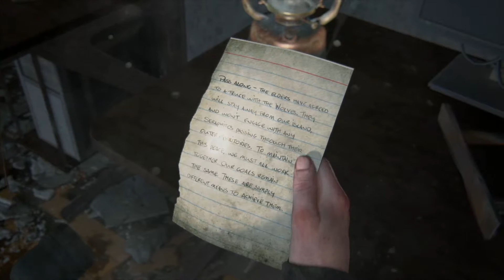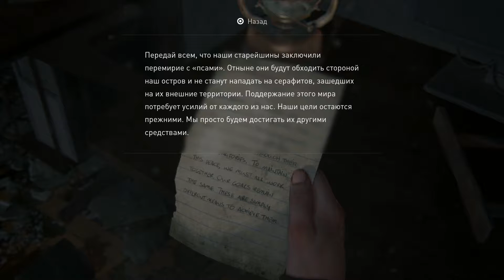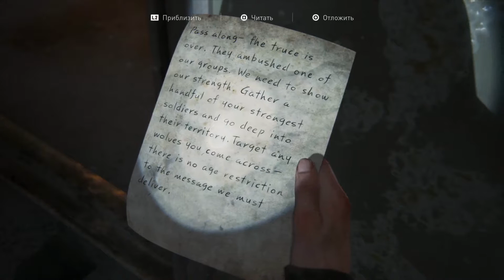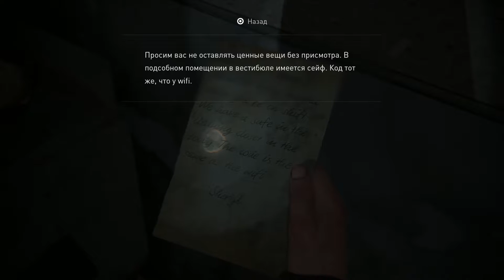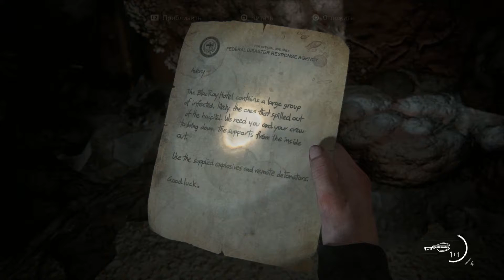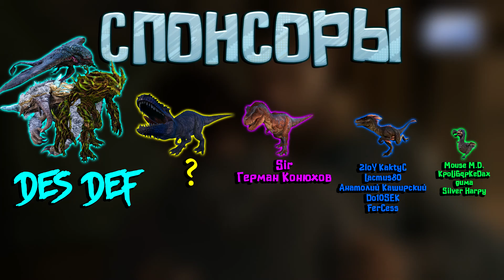Тайные ходы шрамов - Одни из нас 2 - The Last of Us Part II #24 - Максимальная сложность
Это Прохождение игры Одни из нас 2 - The Last of Us Part II на Русском языке на PS4 Pro FULL HD 1080р на максимальной сложности "Выживание"

The Last of Us Part II — компьютерная игра в жанре приключенческого боевика с элементами survival horror и стелс-экшена от третьего лица, разработанная компанией Naughty Dog под издательством Sony Interactive Entertainment эксклюзивно для игровой приставки PlayStation 4
Действие игры происходит спустя пять лет после событий первой части и через 25 лет после глобальной катастрофы — пандемии, вызванной мутировавшим грибом кордицепс на территории бывших Соединённых Штатов Америки. Согласно сюжету игры, основная часть серии будет иметь место в Сиэтле, а начинаться в Джексонe. Игрок, на протяжении большей части игры, будет контролировать главную героиню Элли, которой на момент событий сиквела исполнилось 19 лет.